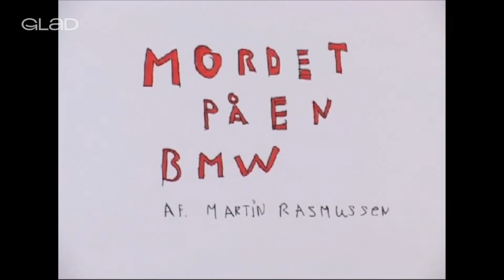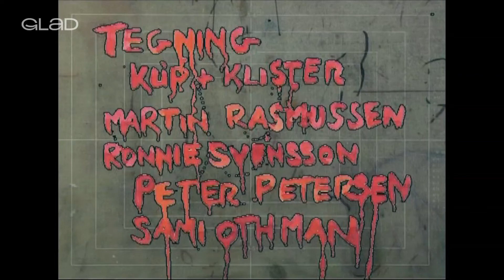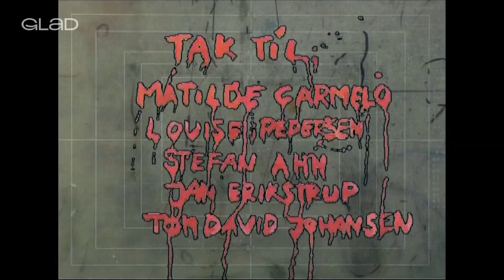Verden ifølge Glad. Vores instagirls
Christian Drost har inviteret Marie Lytzen og Sumer Mansoor i studiet til en snak om deres arbejde, som en del af TV-Glads So-Me team.